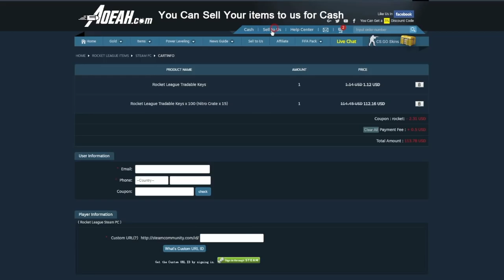Best Trade Ups Rocket League #40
↪10: [Future Bass]Rannix  Rick Derra - Worlds
↪9: Majurakk - Paranoid (feat. Harley Bird)
↪7: Proto Chin Chilla Midsplit - Feels Like (feat. Teodora)
↪5: Morgan Page  Steve James - Candles
↪4: SDMS - Over Me [No Copyright]
↪3: Midranger - Ill Be There (feat. Ratfoot) [YM Release]
↪2: Evalk - Lavender Town

↪10: KilouRL
↪9: Jackofallspade
↪8: KevinskiTV
↪7: PhantomACE
↪6: KevinskiTV
↪5: KevinskiTV
↪4: Friso 6771
↪3: itscarlesx
↪2: Lukitch59 RL
↪1: MX W8

-CClips